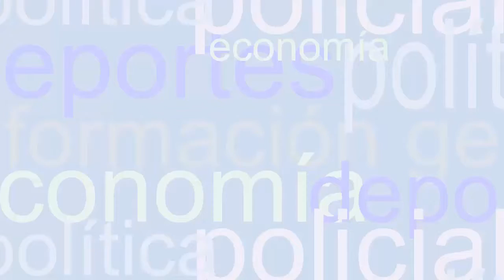Cómo impactaron en las economías regionales las primeras medidas del Gobierno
Ana Inés Navarro, directora del Departamento de Economía de la Universidad Austral de Rosario, detalló ante DyN cuáles fueron las medidas del gobierno de Mauricio Macri que más impacto tuvieron en las principales regiones productivas del país. Advirtió que "ahora el tema clave es lograr que la inflación vaya disminuyendo".